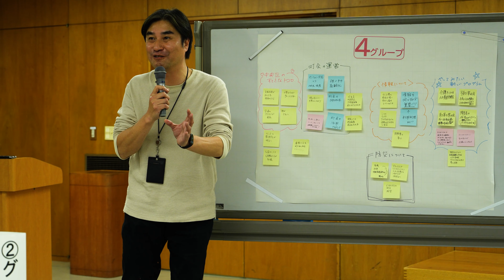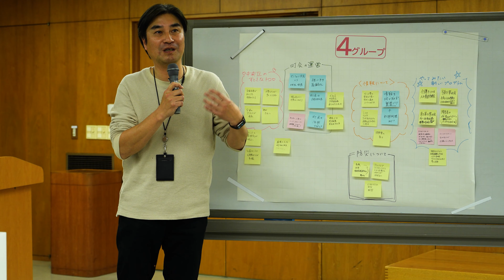中央区地域福祉ワークショップ G４ 町会運営・マンション運営それぞれに、、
令和5年度　中央区地域福祉ワークショップ
地域コミュニティのこれからと、地域活動について
駒澤大学文学部社会学科　教授　川上富雄

問題提起：
地域に住む共通課題　’防災’と’共感’を梃子に、地域生活のバージョンアップ　待ったなし！　中央区地域福祉ワークショップ2024　にて　川上富雄教授

2024年1月24日　中央区役所８階会議室